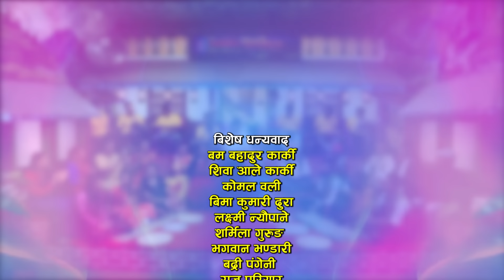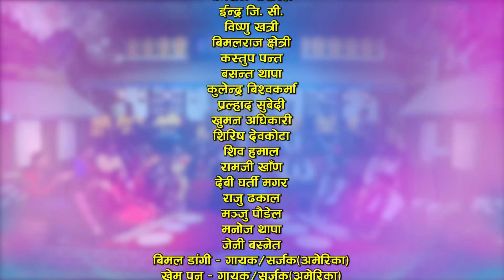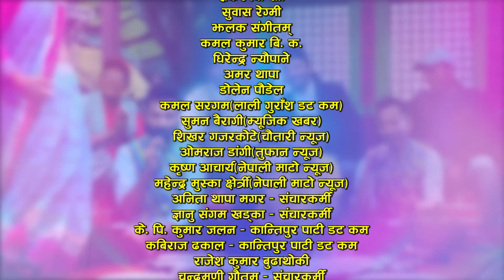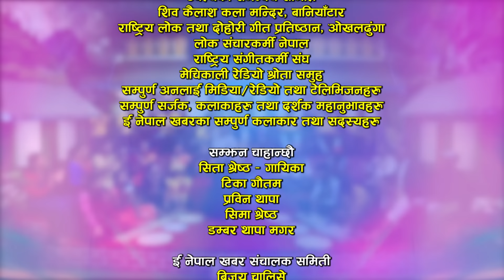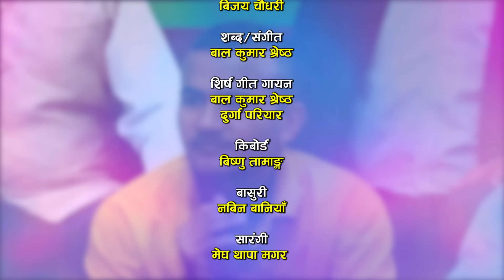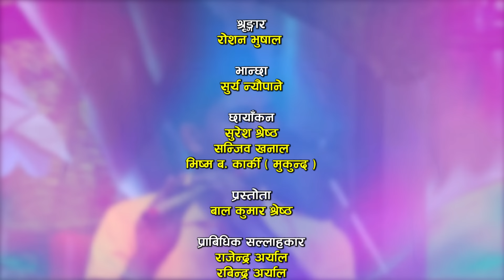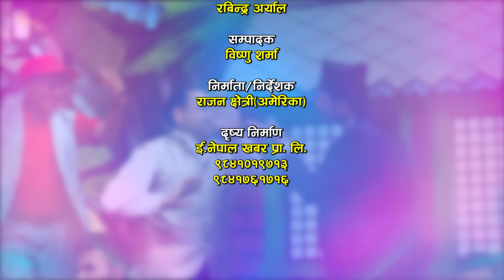चिथर्नीले कल्पना दाहाललाइ आइमाई भनेसी लफडा | Manoj Giri | Kalpana Dahal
Watch new Nepali Live Dohori Relai Salala by Kalpana Dahal & Manoj Giri only on Enepal Khabar Official's YouTube Channel.

♪Song:-
Relai Salala

♪ Vocal:-
Maya Gurung
Jamuna Rana
Sita Shrestha
Rabi Karki
Shyam Rana

♪Song:-
Relai Salala

♪Male Vocal:-
Manoj Giri
Suraj Budhathoki
Bikram Gahatraj

♪Female Vocal:-
Kalpana Dahal
Balika Tamang
Goma Himali

Durga Pariyar

♪Keyboard:-
Bishnu Tamang

♪Madal:-
Deepak Majhi
Madan Regmi

♪Dholak:-
Bhagirath Susling

♪Flute:-
Nabin Baniya

♪Sarangi:-
Megh Thapa magar

♪Auto pad:-
Badri Sewa

♪Recordists/Audio Mixing/Mastering:-
RM Sangeet

♪Audio/video:-
ENepal Rodhighar
🎬️ Video Credits:-

🎬Producer/Director:-
Razwan Chhetri

🎬Cinematographer:-
Suresh shrestha
Sanjeev khanal
Bhishma B. Karki (Mukunde)

🎬MUA:-
Roshan Bhushal

🎬Editor:-
Bishnu Sharma

🎬Technical Adviser:-
Rajendra Aryal
Rabindra Aryal

🎬Post Production:-
E.Nepal Khabar Pvt. Ltd.